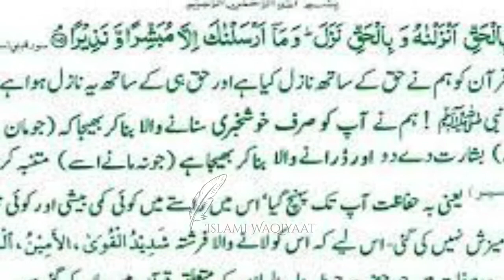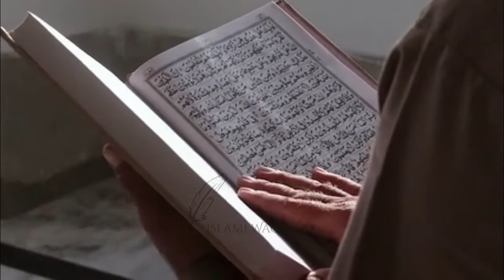Qarz Sey Nijaat Ka Wazifa | Wazifa For Debt Relief Quickly | Islami Waqiyaat | اسلامی واقعات